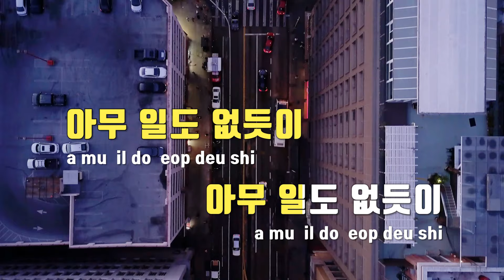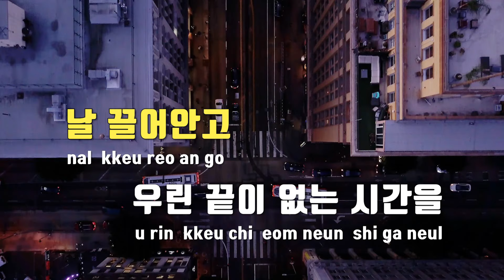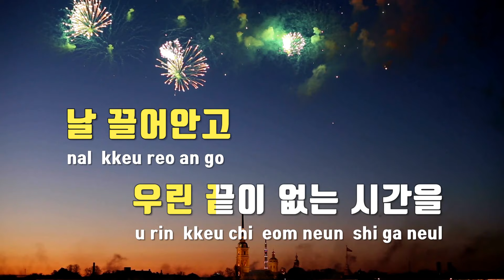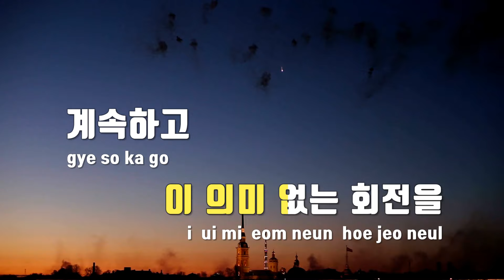[TJ노래방] 너의궤도 - dosii(도시) / TJ Karaoke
너의궤도  --  dosii(도시)